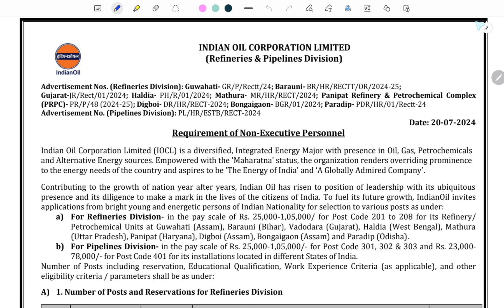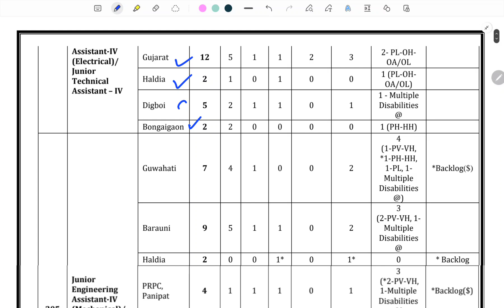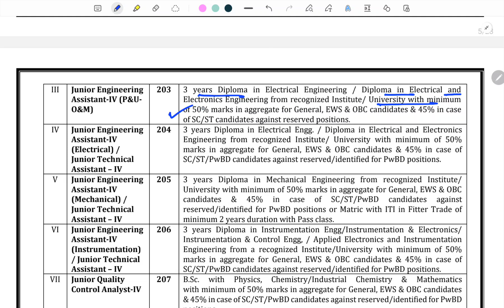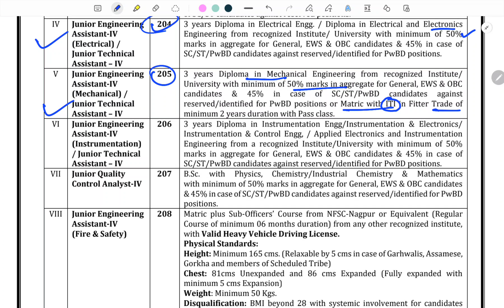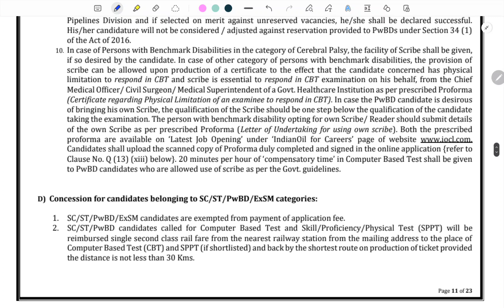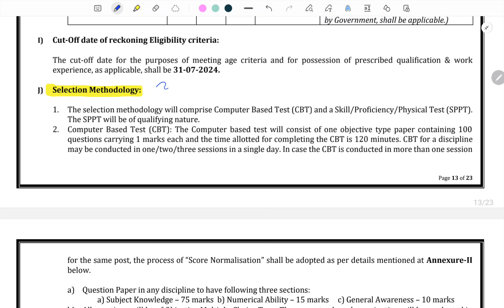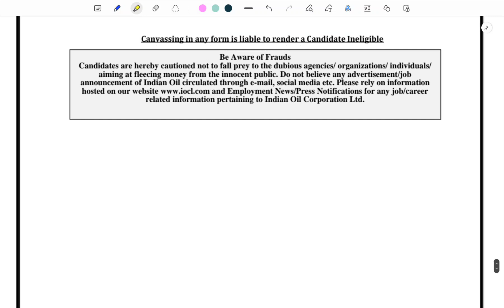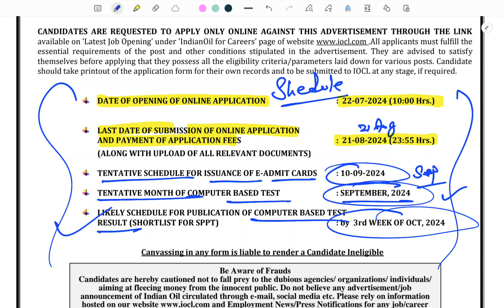IOCL बम्पर भर्ती 2024 || IOCL Recruitment 2024 || Salary 45000+ || Total Post 467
Join our test series group for bihar daroga & BSSC INTER LEVEL EXAM & CGL-4

यहां पर आपको अलग-अलग पब्लिकेशन की प्रैक्टिस सेट का PDFs प्रदान किया जाएगा यह ग्रुप Bihar Daroga एवं BSSC Inter Level Exam एवं CGL -4 के प्रारंभिक परीक्षा तक जारी रहेगा ज्वाइन करने के लिए इस लिंक पर क्लिक करें।👇👇👇